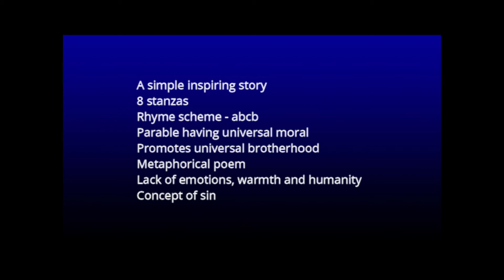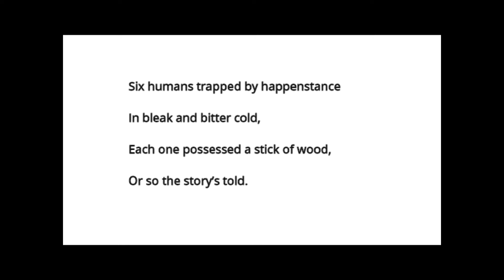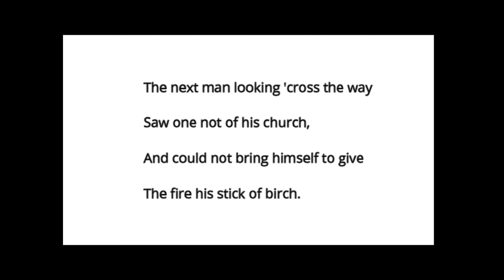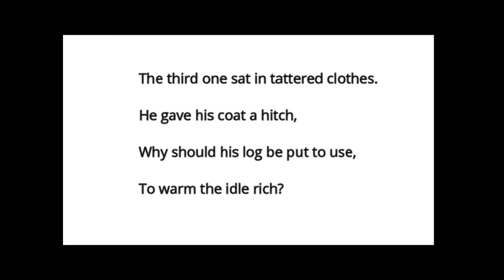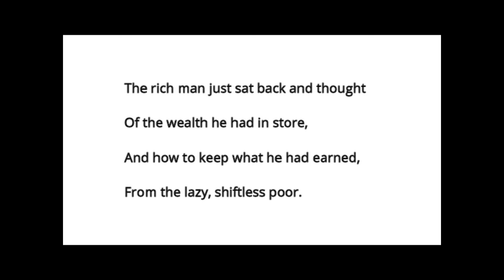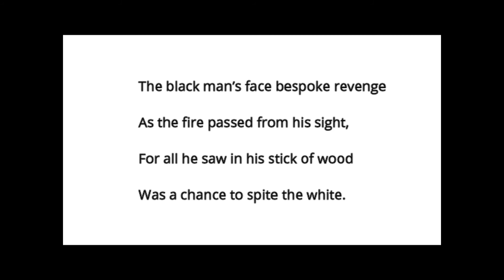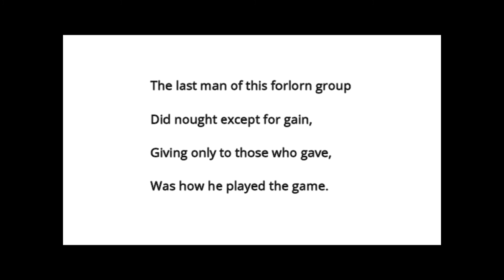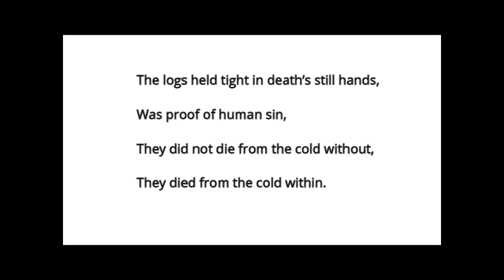THE COLD WITHIN | Hindi explanation | James Patrick Kinney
Easy HIndi explanation of the ICSE poem The cold within by James Patrick Kinney